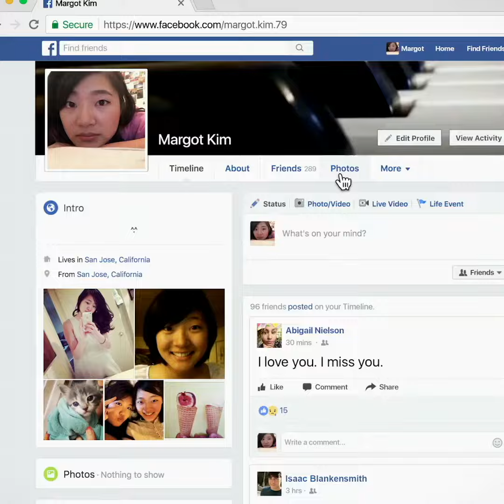SEARCHING - NEW TRAILER (GREEK SUBS)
27 Σεπτεμβρίου 2018 στα VILLAGE CINEMAS

Μετά την εξαφάνιση της 16χρονης κόρης του David Kim (John Cho), ξεκινά μία έρευνα στην τοπική κοινωνία και ένας ντετέκτιβ ανατίθεται στην υπόθεση. Μετά από 37 ώρες και
χωρίς κανένα προβάδισμα, ο David αποφασίζει να ψάξει σε ένα μέρος που δεν έχει κοιτάξει ακόμα και πού όλα τα μυστικά κρατούνται σήμερα: το laptop της κόρης του. Σε ένα υπερ-μοντέρνο θρίλερ, μέσω της τεχνολογίας που χρησιμοποιούμε καθημερινά για να επικοινωνήσουμε, ο David πρέπει να εντοπίσει τo ψηφιακό αποτύπωμα της κόρης του πριν εξαφανιστεί για πάντα.

Σκηνοθεσία : Aneesh Chaganty
Με τους: John Cho, Debra Messing, Joseph Lee